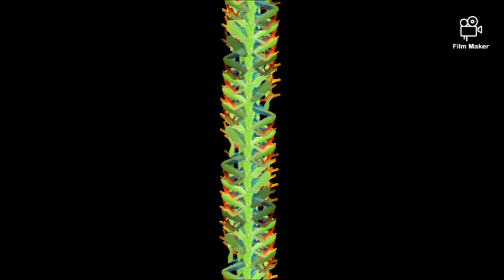Não ouça os outros